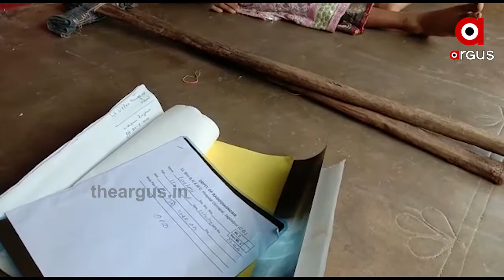ଚିକିତ୍ସା ପାଇଁ ଅର୍ଥ ସାଜିଛି ବାଧକ | Treatment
ଚିକିତ୍ସା ପାଇଁ ଅର୍ଥ ସାଜିଛି ବାଧକ । ପାଠ ପଢ଼ିବାକୁ ଦୃଢ଼ ଇଚ୍ଛାଶକ୍ତି ଥିଲେ ମଧ୍ୟ ବିଦ୍ୟାଳୟକୁ ଯିବା ପାଇଁ ଚାଲିବାକୁ ଅକ୍ଷମ ଲକ୍ଷ୍ମୀ । ଦୁଇ ବର୍ଷ ହେଲାଣି ବିଦ୍ୟାଳୟ ଯିବାକୁ ସଂଘର୍ଷ କରୁଛି ସପ୍ତମ ଶ୍ରେଣୀରେ ପଢ଼ୁଥିବା ଲକ୍ଷ୍ମୀ । ଫଳରେ ଚିକିତ୍ସା ପାଇଁ ପ୍ରଶାସନକୁ ଗୁହାରୀ କରିଛନ୍ତି ପରିବାର ଲୋକେ .